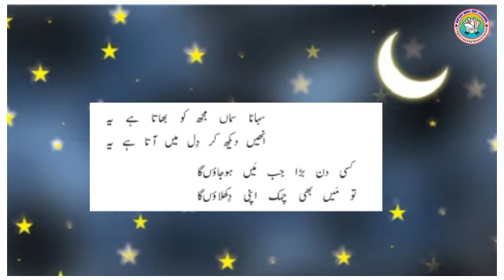Urdu | ذرا آسماں کاسماں دیکھیے | Zara Assma'n Ka Sama'n Dekhiye | Std 4 |Balbharti|Maharashtra Board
Urdu
ذرا آسماں کاسماں دیکھیے
Zara Assma'n Ka Sama'n Dekhiye
Std 4

Balbharti
Enfant India